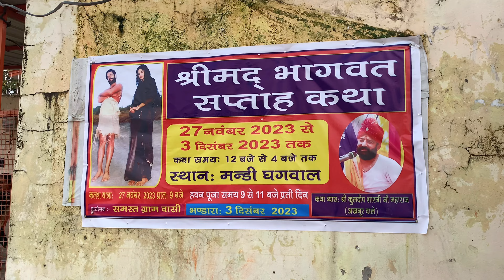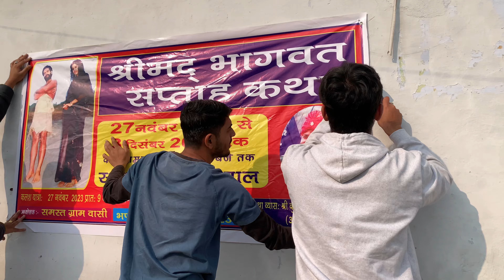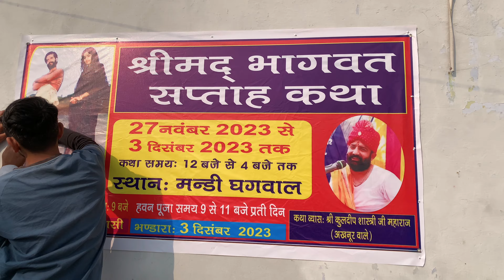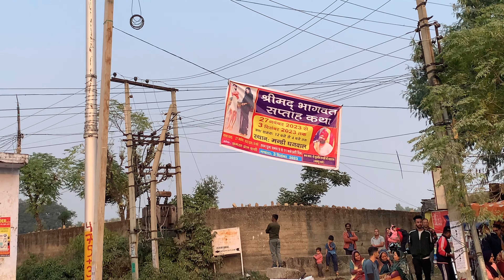आज हमारे गांव में Satvaah का काम शुरू हो गया है🙏🏻